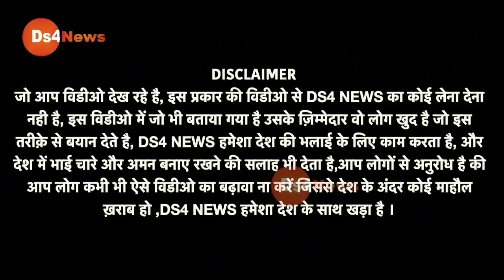पंजाब मोदी रैली रद्द को लेकर इस लड़की ने खोल डाले सारे राज! सबकी बोलती बंद देखिए | PM Modi Live